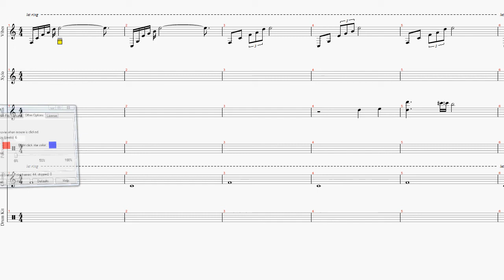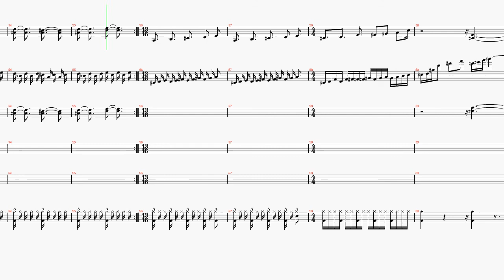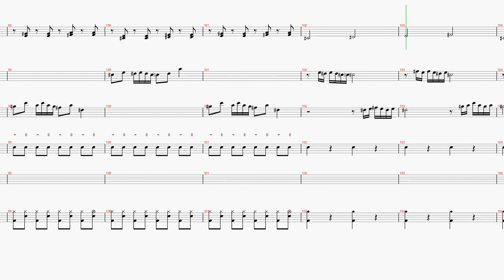Zelda Percussion Medley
A medley of Zelda songs played by only percussion. Still need to add a Timpani part though